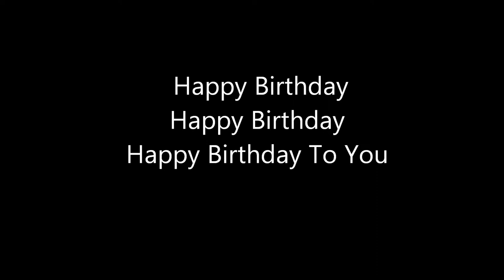Happy Birthday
Wishing you a Happy Birthday